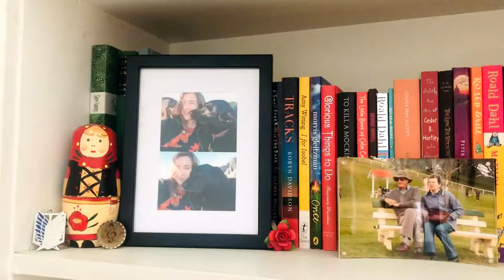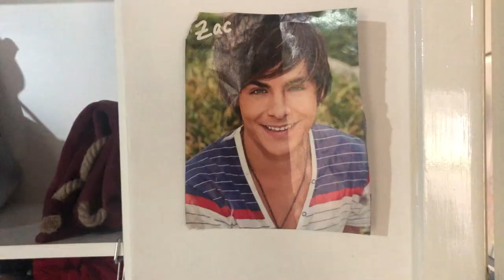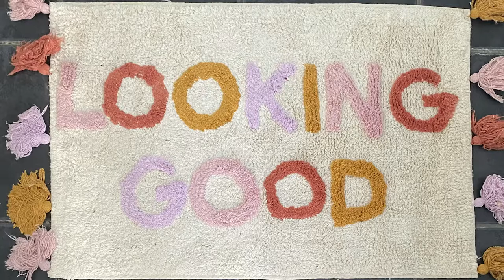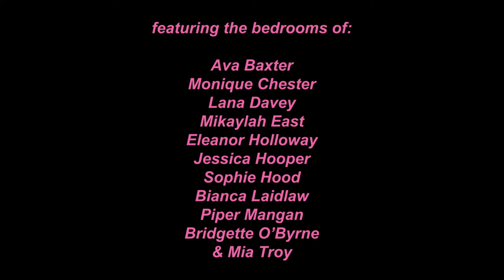Her Room - short film